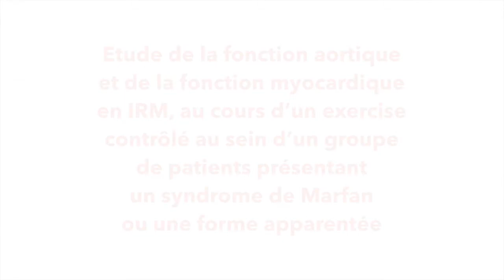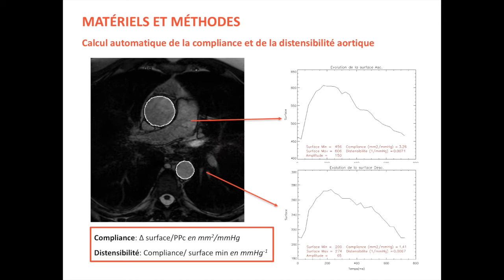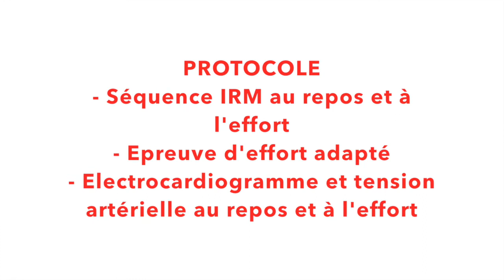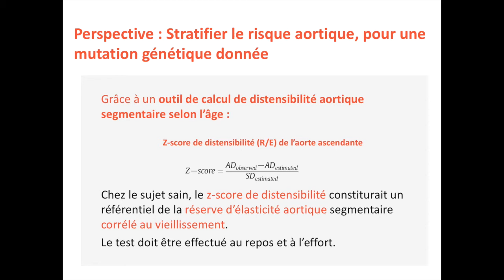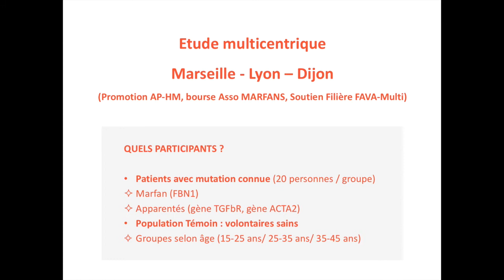IRM cycloergomètre Marseille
Le Dr Bal-Théoleyre nous présente sont projet d'étude de la fonction aortique et de la fonction myocardique en IRM, effectuée au cours d'un exercice contrôlé, par un groupe de patients atteints du syndrome de Marfan ou d'une forme apparentée.